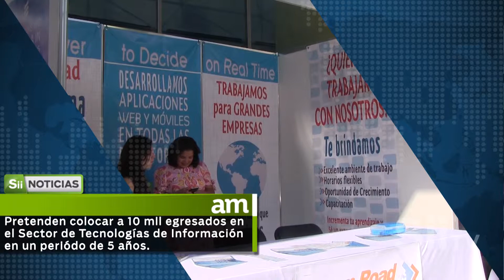Secretaría de Salud pone en marcha clínica en Cadereyta. Corte informativo